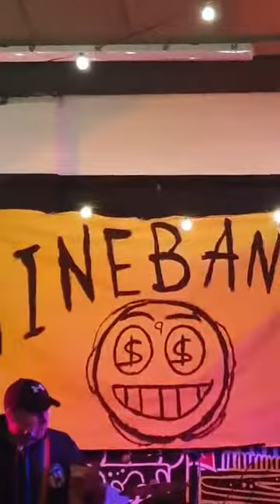Tearjerker at the Vaux Brewery Sunderland, October 2022